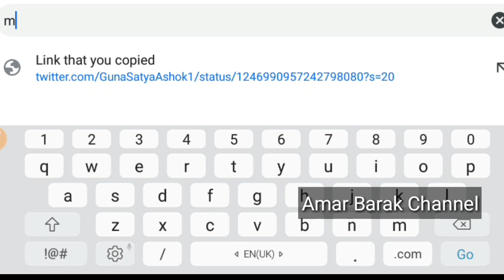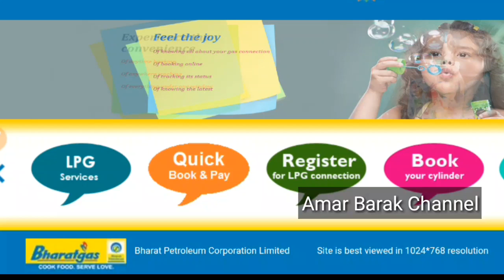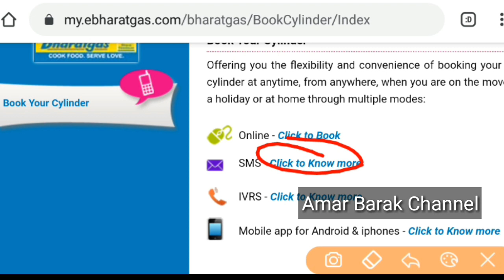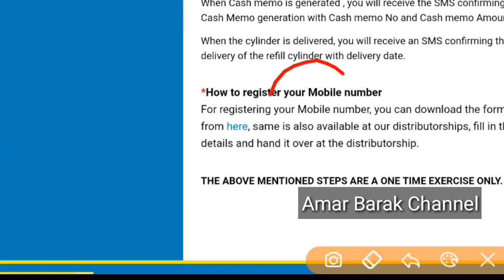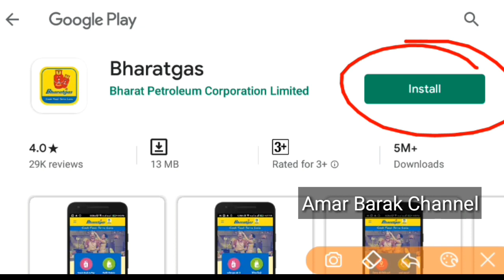ফ্রী গ্যাস দেওয়া শুরু হলো .এই পদ্ধতিতে আবেদন করুন .টাকা মিলবে একাউন্টে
Free Gas Cylinder pm modi